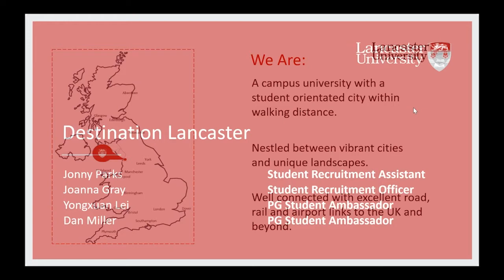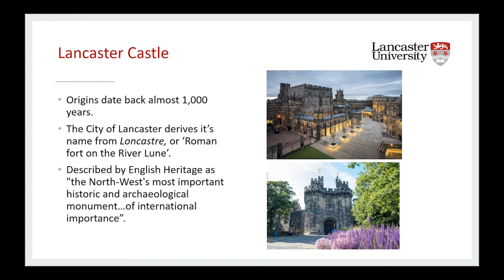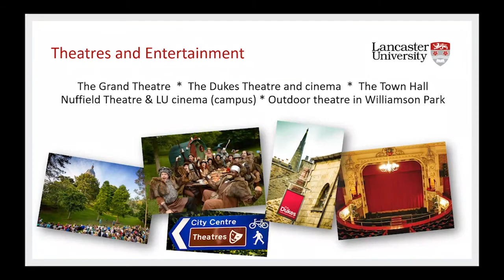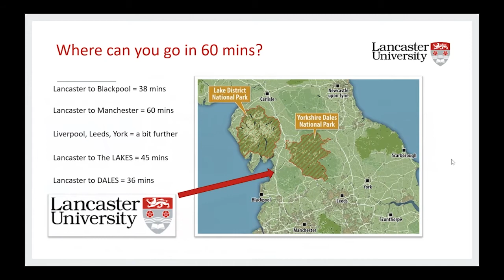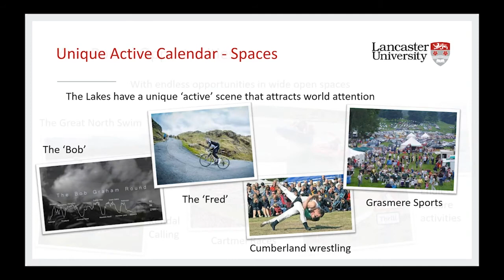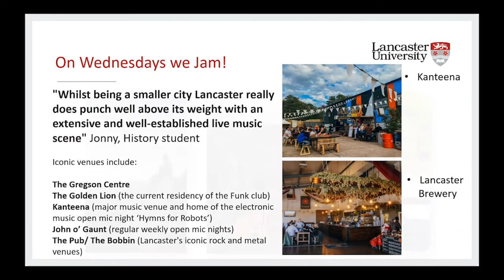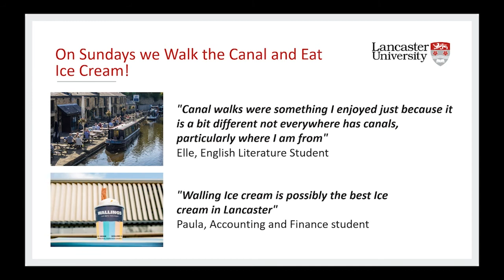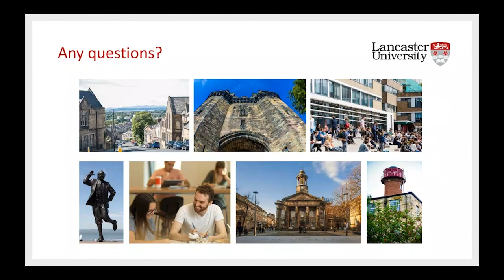Postgraduate Open Week 2021 - Destination Lancaster